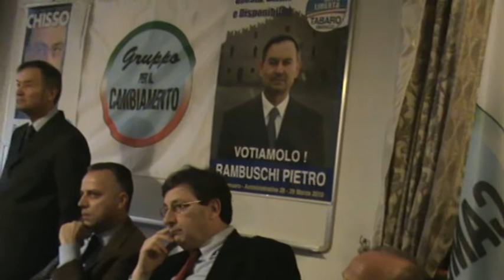2 DI 2 INTERVENTO RENATO CHISSO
GRUPPO PER IL CAMBIAMENTO